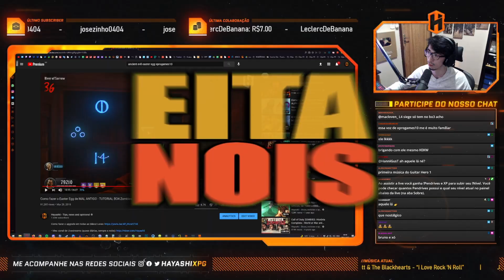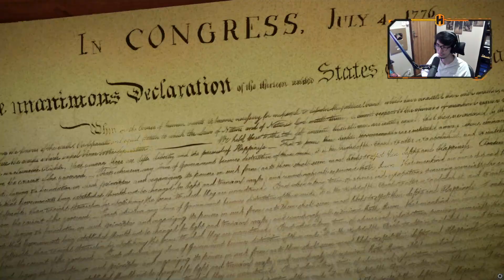ESSE MAPA e EASTER EGG é um dos MELHORES TRABALHOS da TREYARCH!